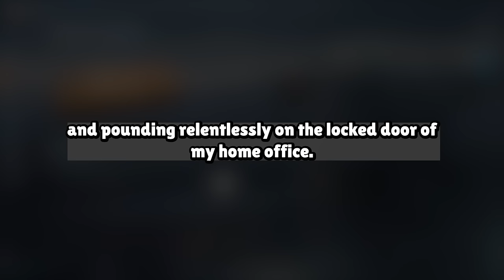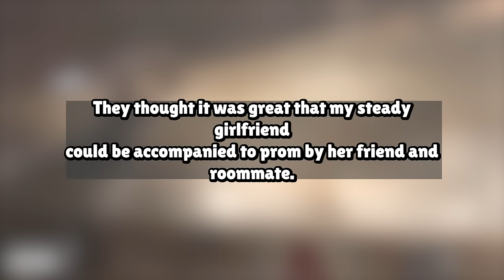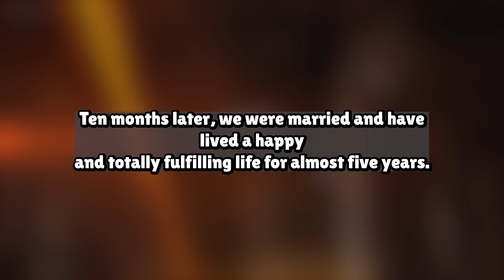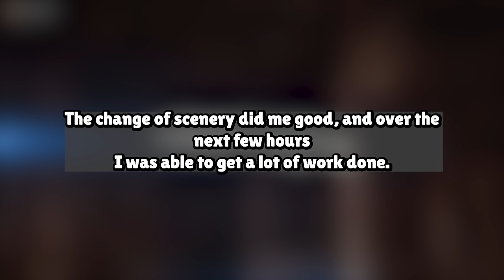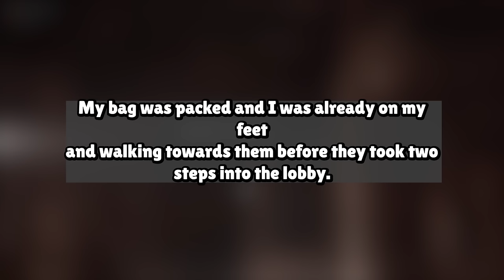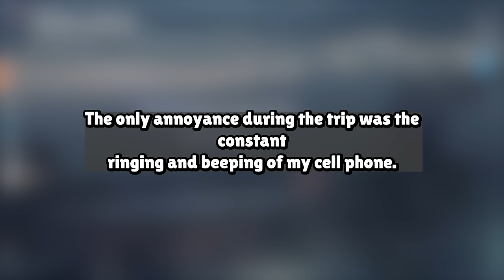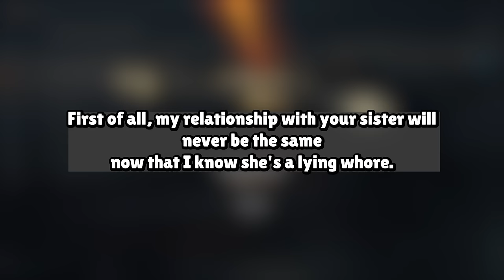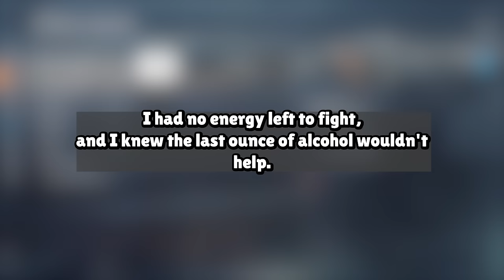I Got My Wife's Cheating Video And I Was Shocked She Lost Everything She Had Revenge Story AudioBook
Our Work Process:
1. Come up with questions, research, script, come up with opinions/commentary, polish until ready for recording.
2. Record voice acting the stories/questions, sharing thoughts and opinions and performing it in a creative and transformative fashion for viewers to enjoy.
3. Record gameplay until there is enough interesting footage to use for the background
4. Throw the gameplay in the editing software and then begin typing up the captions, cutting/trimming the voice acting, adding SFX, color correction, removing/adding clips, etc.
5. Final review of the video, if video is not up to the quality desired for this channel. Either go back into the editing software, re-record some lines, change opinions/commentaries.

Based on the book:
MY SISTER-IN-LAW CHEATED